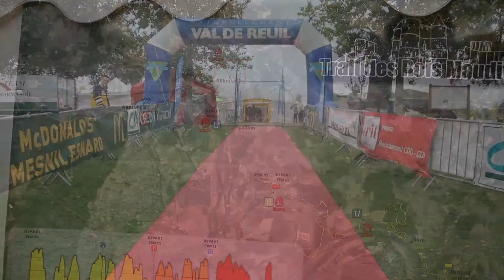Trail des rois maudits, 1ère partie.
J'ai créé cette chaîne   afin de diffuser le résultat de mes reportages. Je suis déterminé à vous mettre en avant, vous révéler, vous motiver par ma présence sur les lieux de vos actions sportives. Cette vidéo est consacrée au trail des " rois maudits" dans l'Eure.